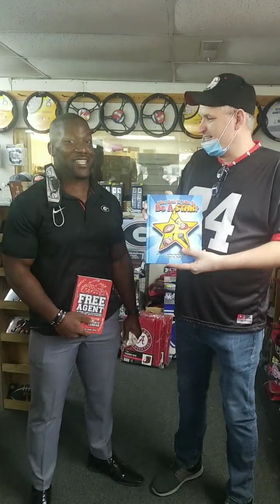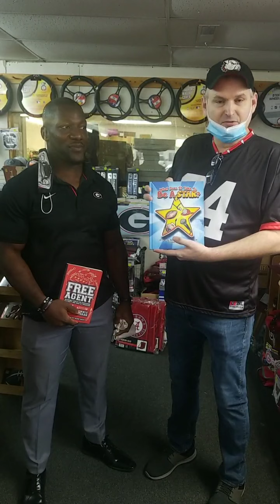J&W Sports Apparel Signing April 10 2021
Signing J&W Sports Apparel April 10 2021